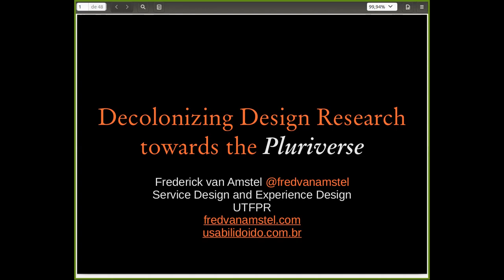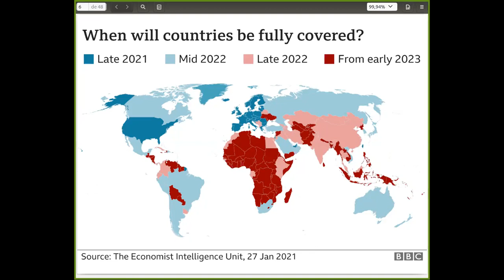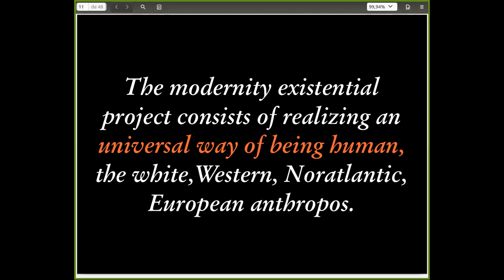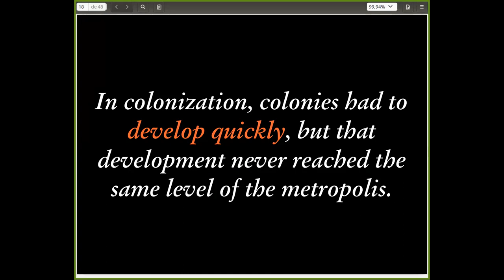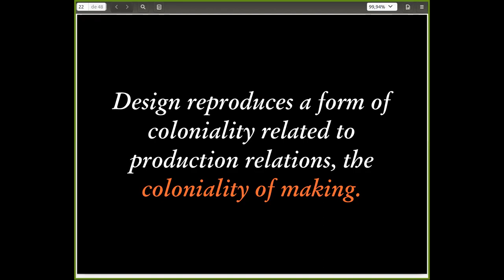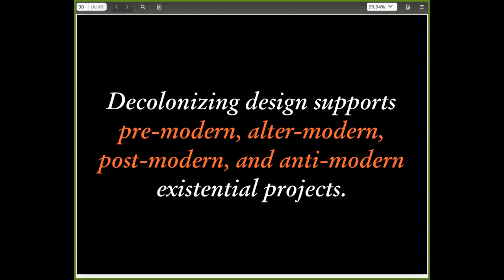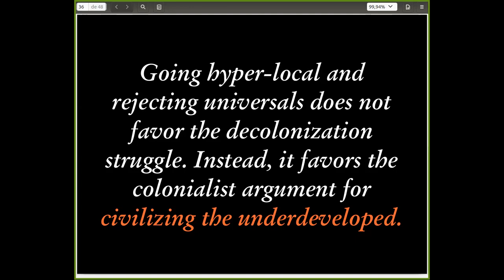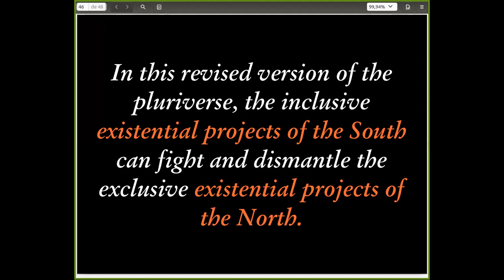Decolonizing Design Research towards the Pluriverse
Keynote, VIII Sustainable Design Symposium, UFPR, 2021.

Abstract: Design research has historical roots in the modernity project, which violently subsumes non-modern diverse cultures into colonized monocultures. Design research is also well-grounded in the development discourse that justifies unequal exchanges between nations, institutions, and communities. However, design research is also a realm of dispute where critical design researchers can stand against colonization and underdevelopment. In the last few years, these researchers have shown that the decolonization of design research can open up the field for several courses of development that do not reproduce the same contradictions of modernity. For example, the elusive concept of the pluriverse provides an alternative pathway for development: a universe in which many universes coexist. Inspired by this concept, critical design researchers are trying to overcome the modern contradiction of nature versus culture and its false solution: sustainable development.